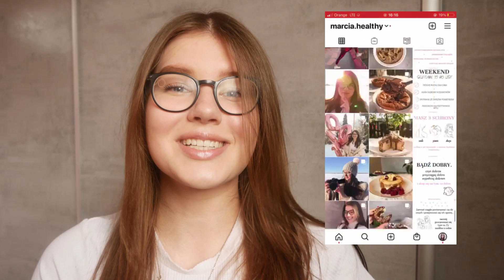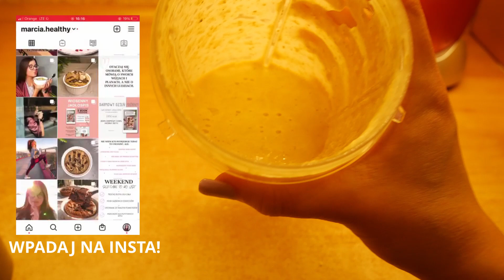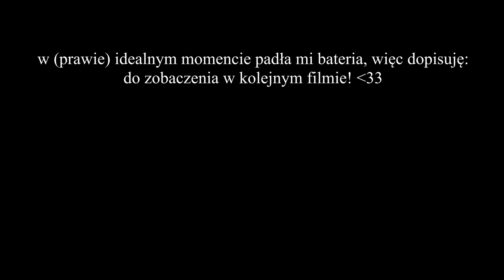4 FIT ŚNIADANIA | CO JEM ABY SCHUDNĄĆ! [double chocolate cookie, fluffy babeczki]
Hejka! Nie zapomnij o łapce w górę, subskrypcji (łatwiej to napisać niż wymówić haha) i komentarzu! Twoja aktywność pod filmem ma ogromny wpływ na mój rozwój ♥

kod pormocyjny "MHEALTHY"

Dajcie znać jak taka mini seria z przepisami się przyjmie, mi się to robiło baaardzo przyjemnie więc czekam na wasze propozycje! Może szybkie przekąski, obiady, kolacje? Let mi know!

PRZEPISY:
1. Pieczona owsianka double chocolate cookie:
Porcja 560kcal
Białko 27g | Tłuszcz 23g | Węgle 60g|.
🍩SKŁADNIKI:
• Płatki owsiane (50g);
• Jedno jajko;
• Mleka 1,5% (200ml)
• Łyżka kakao (10g):
• Nasiona chia (5g):
• Czekolada (15g):
• Masło orzechowe (10g):
• Łyżeczka proszku do pieczenia:
• Słodzik wg uznania;

🍩INSTRUKCJA:
1. Płatki, jajko, kakao, mleko, pdp i nasiona dokładnie ze sobą wymieszaj i przelej do naczynia żaroodpornego.
2. Piecz w piekarniku nagrzanym do 180*C przez ok. 30 minut, góra dół.
3. Po około 20 minutach na wierzch owsianki dodaję posiekaną czekoladę i masło orzechowe.

2. Fluffy babeczki z owocami:
W porcji babeczek całość ma:
506kcal. Białko 18.6g Tłuszcz 20g Węgle 60g.
🧁Składniki dla 6 sztuk:
・Mąka pszenna (50 g).
・Jajko.
• Olej rzepakowy (15g).
・Jogurt naturalny 0% (120 g).
・Proszek do pieczenia (1 łyżeczka).
• Słodzik wg uznania (u mnie 20g erytrytolu).
・Borówki\truskawki\maliny (100 g).
1. Łączę ze sobą mokre składniki, dodaje do nich przesianą mąkę i resztę suchych składników. Dodaje do ciasta borówki i przelewam po brzegi do foremek.
2. Wkładam do nagrzanego piekarnika góra dół 180*C na 20/25 minut.
3. Odkładam babeczki do lekkiego ostygnięcia w formie (inaczej będą bardzo bardzo miękkie). Po kilku minutach można się już nimi zajadać.

3. Placuszki bananowe:
Porcja: 510kcal.
B20, T14, W80
🥞TYLKO 3 SKŁADNIKI:
・2 duże, dojrzałe banany(230 g).
・4 łyżki łatków owsianych (40 g).
・2 jajka.

🥞INSTRUKCJA:
1. Zblenduj razem wszystkie składniki.
2. Smaż na teflonowej patelni, lub w razie potrzeby dodaj odrobinę oleju.

4. KASZKA RAFAELLO:
Porcja: 320kcal!
Białko 24g Tłuszcz 10g Węgle 30g|.
🥥SKŁADNIKI:
• Kasza manna (25g).
• Wiórki kokosowe (10g).
• Jogurt\skyr\serek wiejski (70g).
• Herbatniki\biszkopty (2 sztuki, ok 7g).
• Łyżka żelatyny.
• Słodzik (erytrytol, ok 2 łyżki).
• Opcjonalnie odżywka białkowa (10g).
1. Kaszkę manną ugotuj w 200ml wody, aż zgęstnieje. Dodaj wiórki kokosowe, odżywkę białkową i słodzik.
2. Gotową kaszkę zblenduj z jogurtem. Żelatynę rozpuść w małej ilości gorącej wody i dodaj do reszty masy.
3. Dół naczynia wyłóż herbatnikami i zalej masą. Wstaw do lodówki na min. 1h. Smacznego!❤️

SPIS TREŚCI:
00:00 - 1:28 - Wstępik ♥
1:29 - 3:06 - Owisianka double chocolate cookie
3:07 - 5:07 - Fluffy babeczki jogurtowe z owocami
5:08 - 6:20 - Placuszki bananowe z 3 składników
6:21 - 8:12 - Jednoporcjowe rafaello
8:13 - 8:45 - Konieeec, buziaki!♥